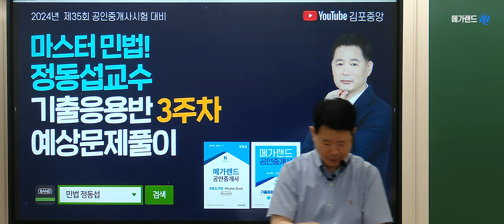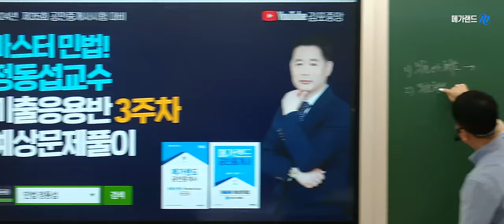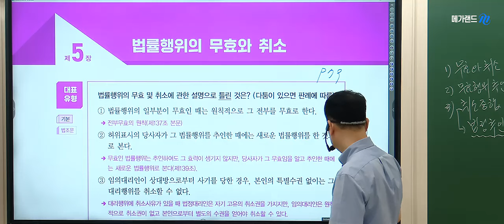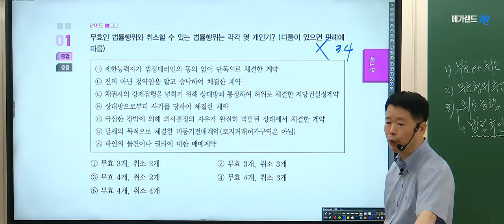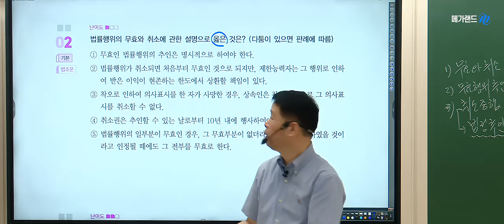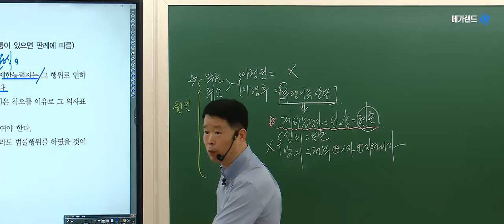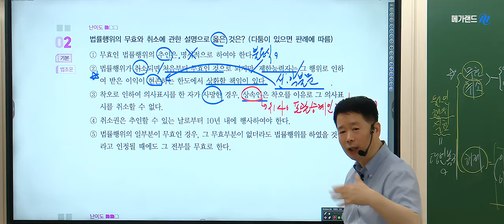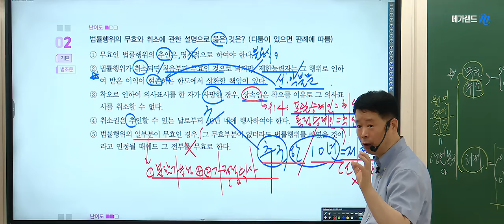[공인중개사학원 김포중앙] 🌈메가랜드 정동섭민법❤️기출응용반 - 무효와 취소🌈기초부터 실전까지 [민법 All-in-One기출조문 판례특강]-7월29일(월),30일(화) 상세보기 ▼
🌈정동섭교수님의 [민법 All-in-One기출조문 판례특강]-7월29일(월),30일(화) 상세보기-

🌈정동섭교수님의 [필수테마20선] 특강신청 바로가기